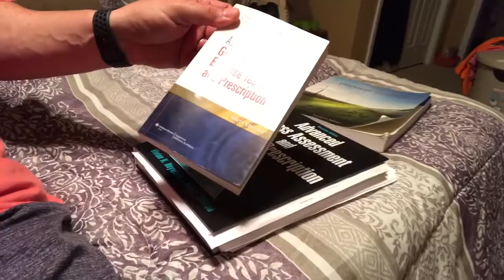College classes starting Monday! With Buddy?